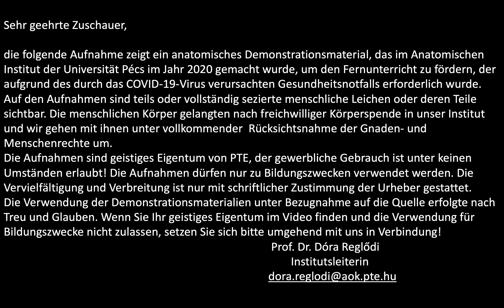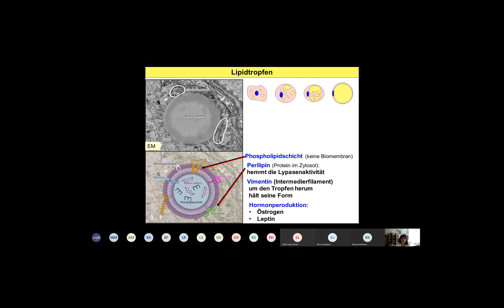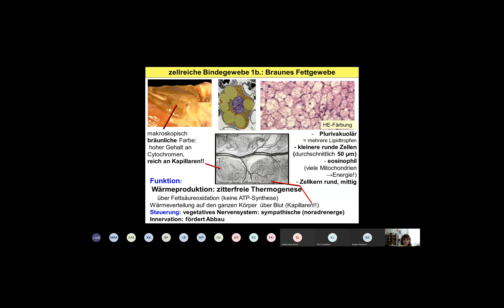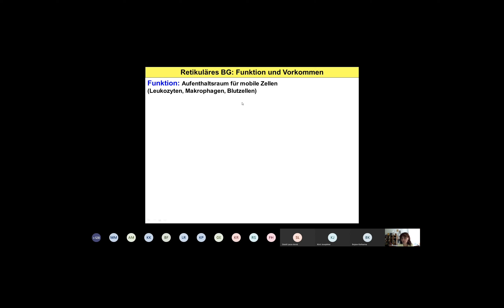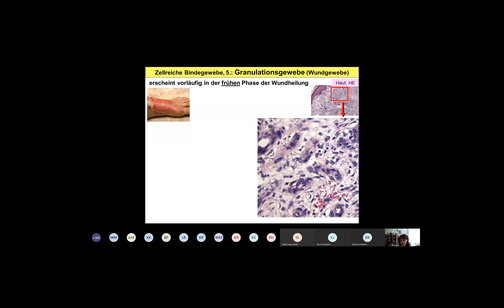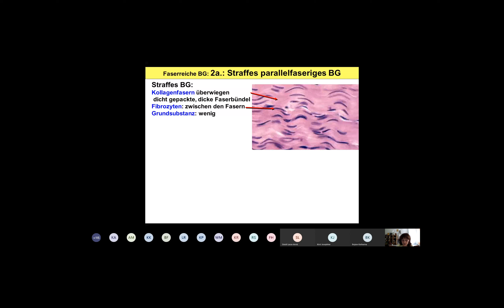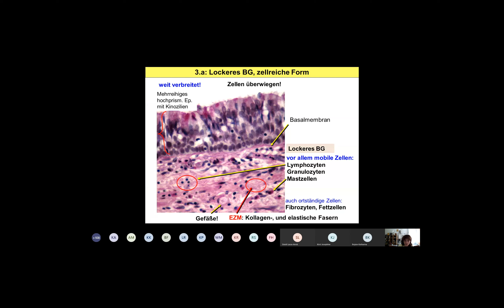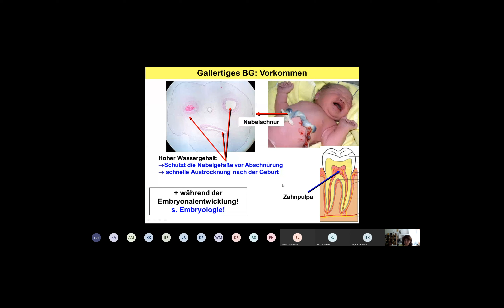4. Woche: Bindegewebsarten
Dr. Andrea Lubics
Histologie 1 Vorlesung von Woche 4.
Die Vorlesung ist under dem volgenden Link zu finden:
(Coverphoto by Eugene Z from FreeImages)